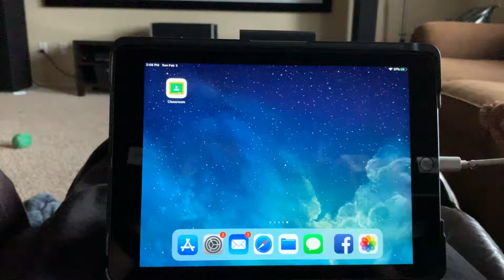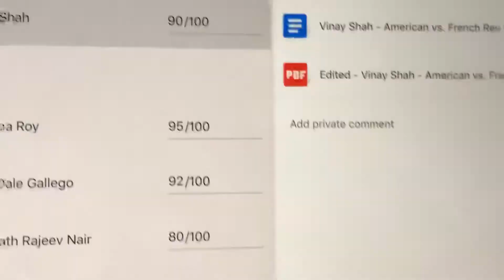Grading Google Docs Using an iPad